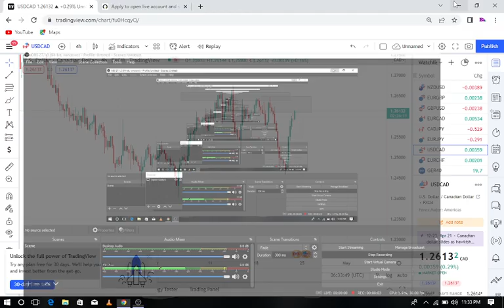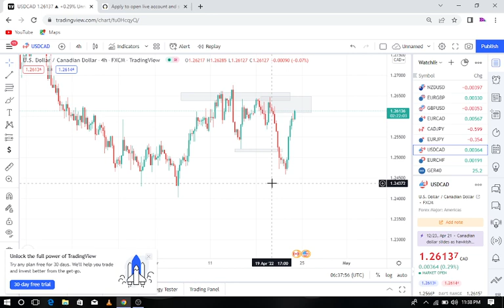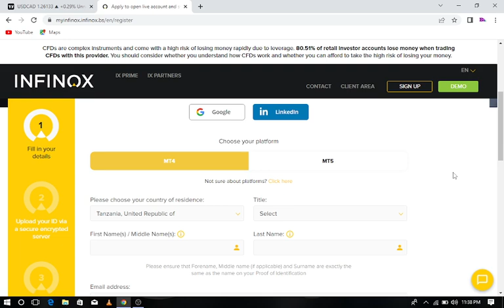Darasa la bure la forex